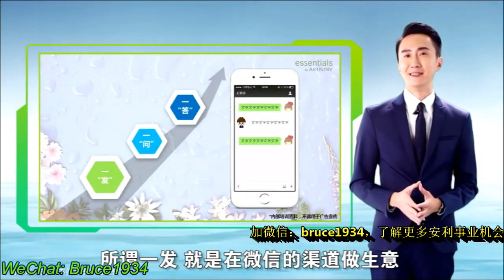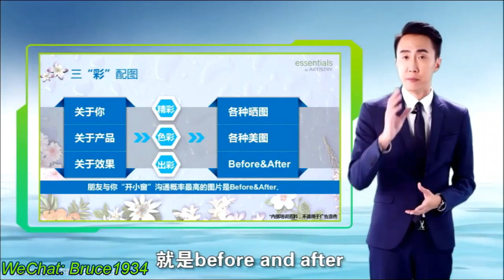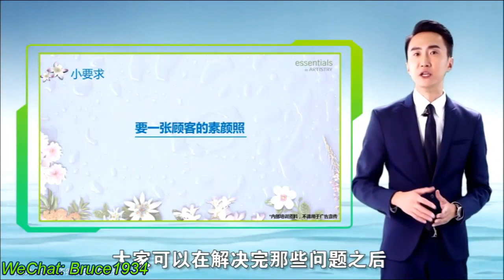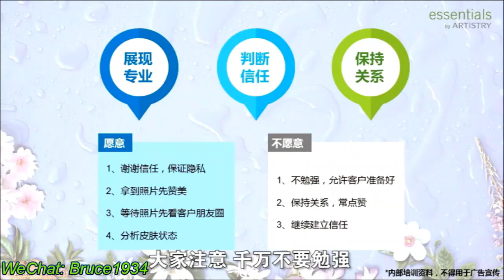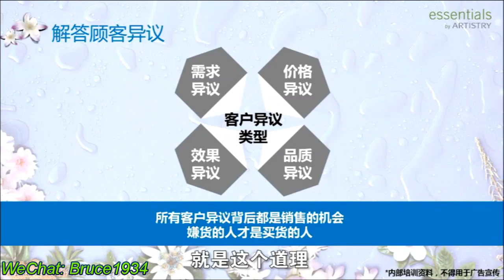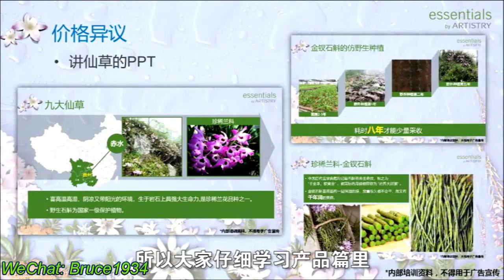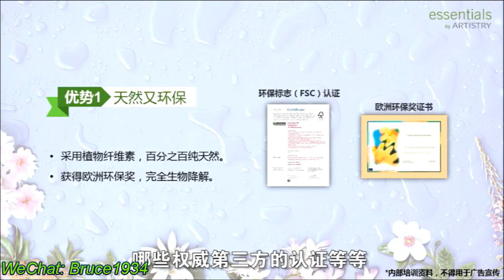如何做好ARTISTRY雅姿气色锁水面膜的营销？